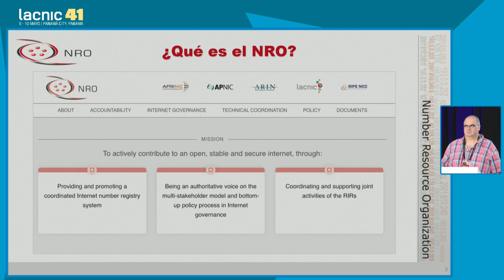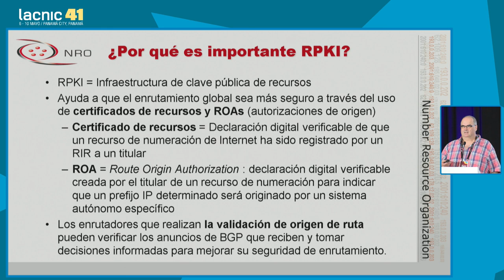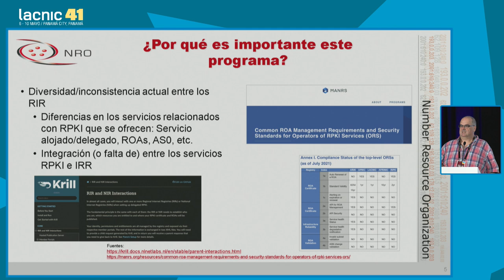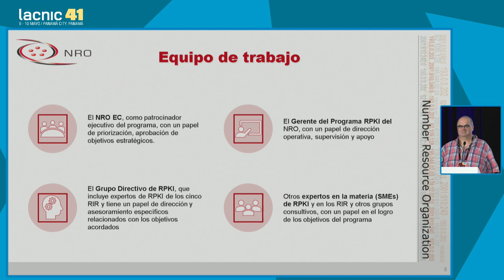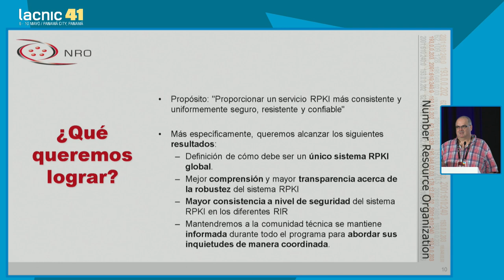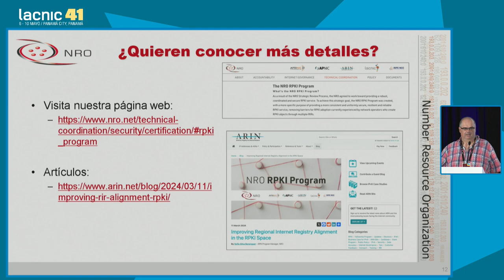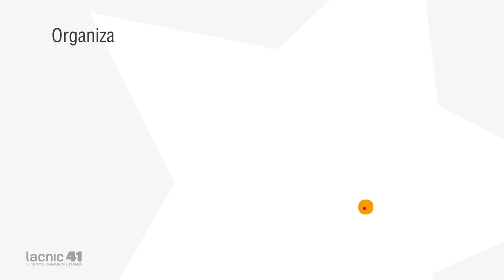Coordenação entre RIRs para uma RPKI globalmente consistente